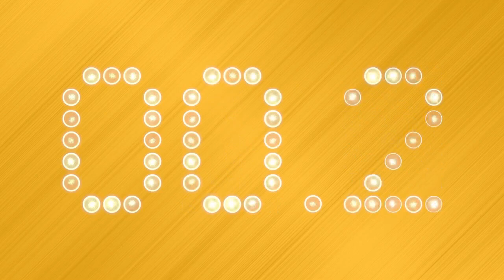Why You Shouldn't Be Worried About Kenny Minchey | Daidren Zipperer Decommits from Pitt, New Target?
Pitt had a more active week on the recruiting trail after Daidren Zipperer decommitted from the team. What can Pitt do the replace him and who could those players potentially be skillset wise to replace what Zipperer brought to the team?

Pitt offered Dante Lovett and Jaedn Skeete, who are two committed athlete prospects. Is it likely that Pittsburgh could flip either of these players or should Pitt look elsewhere? What is the skillset that these players bring to the table?

Then, we talk about Kenny Minchey and his status with Pitt. Could Minchey decommit and head elsewhere after Pitt's rough start? How does the performance of Kedon Slovis affect Minchey's status?

SweatBlock
If you or someone you love is experiencing embarrassing sweat or odor try Sweatblock.

SimpliSafe
With Fast Protect™️ Technology, exclusively from SimpliSafe, 24/7 monitoring agents capture evidence to accurately verify a threat for faster police response. There’s No Safe Like SimpliSafe. Visit SimpliSafe.com/LockedOnCollege to learn more.